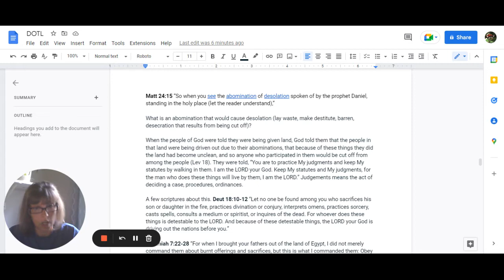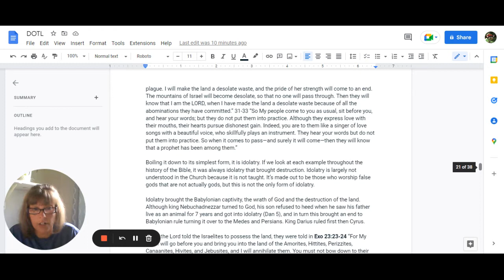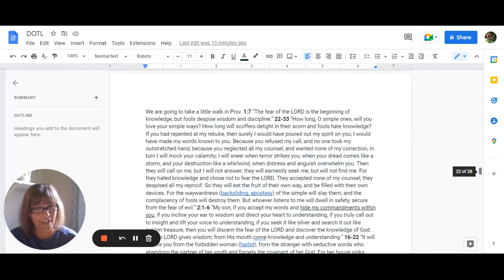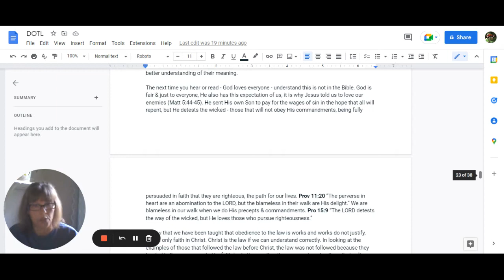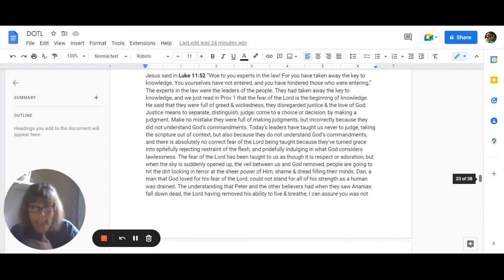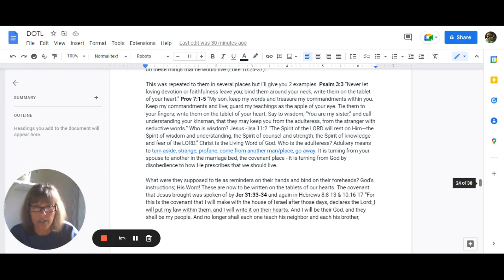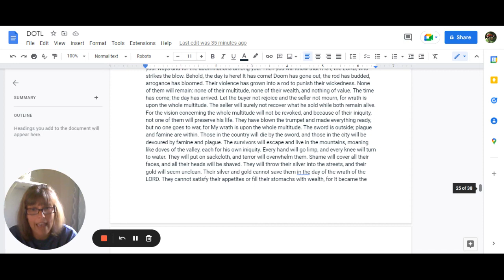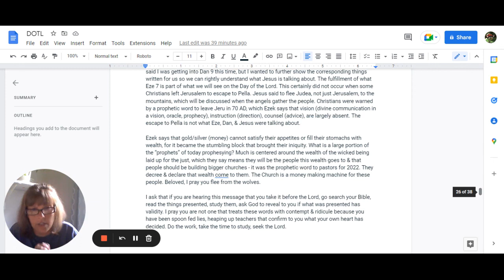DOTL - Part 4 What Is an Abomination?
If you have not watched the previous parts, please go back and watch those and the teachings build upon one another and it will make a whole lot more sense. We are diving into the abomination of desolation and asking - has this already occurred?